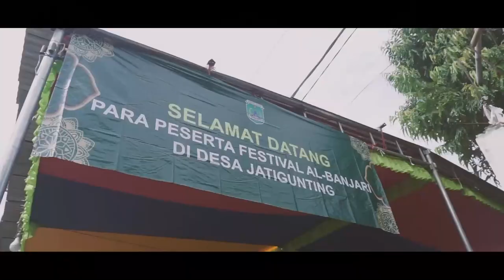Nurul Muttaqin - FESBAN SELAMETAN DESA JATIGUNTING - WONOREJO - PASURUAN 2021